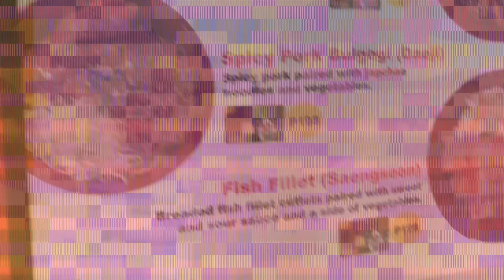BINGSU AT SEOL BANG | VENICE GRAND CANAL